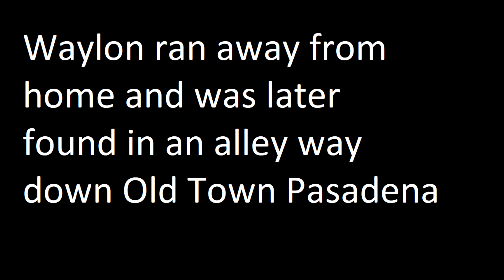FIRST EVER FORTNITE WIN?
Why is Fortnite so difficult?

Music
Odjbox - Otto Croy
Minoru - 187
Gothic Storm - We Will Win